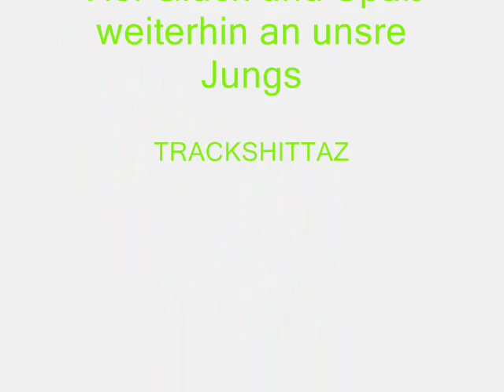Trackshittaz - Wir mochn unsa Ding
Trackshittaz - zwei beste Freunde :) Liab